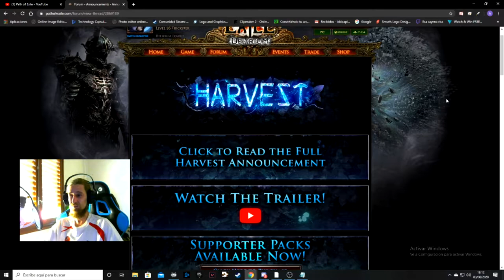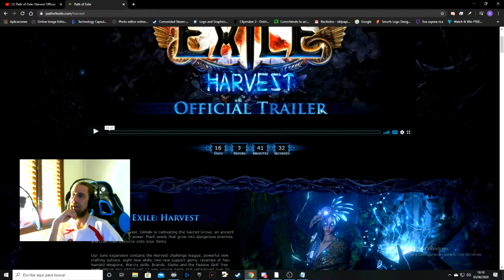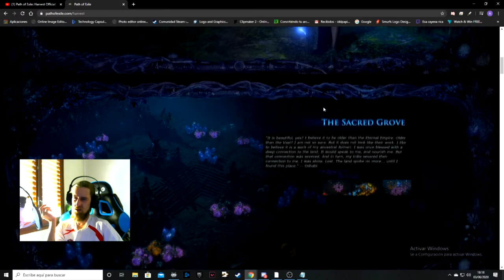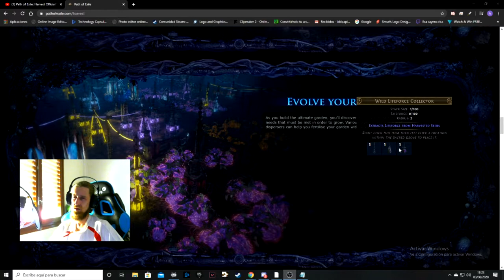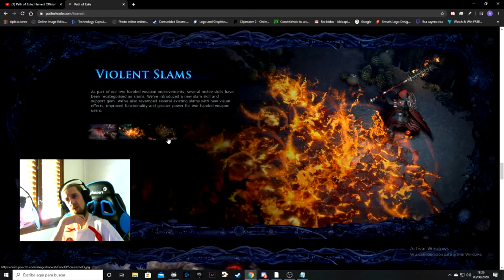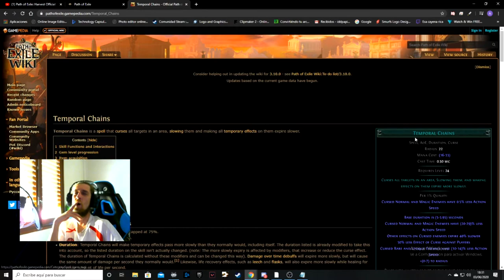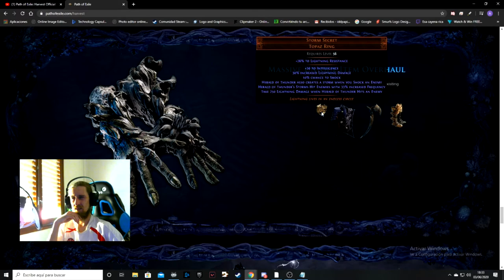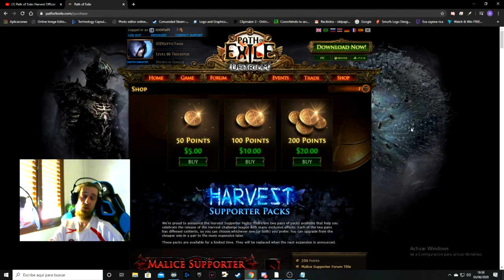IDDPaPi : Path of Exile , taking a look at Harvest league anouncement .Time to be reactingAndy KEKW